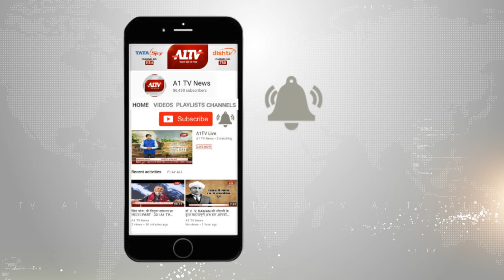मानवेंद्र सिंह की पत्नी ने कई गांवों में किया जनसंपर्क